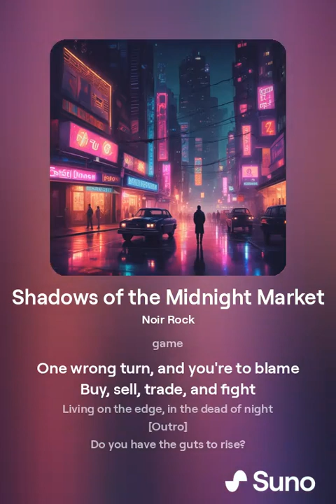Shadows of the Midnight Market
Step into the shadows with "Shadows of the Midnight Market," a noir rock track that dives deep into the treacherous world of the Midnight Market. This gritty, guitar-driven anthem captures the essence of a street-savvy hustler's journey through the dangerous, neon-lit alleys where every move could be their last. With intense riffs and haunting lyrics, this song takes you through the perilous dance of buying and selling drugs, outsmarting rivals, avoiding the law, and dodging deadly muggers.

Perfect for fans of dark, brooding rock with a narrative edge, "Shadows of the Midnight Market" immerses you in a world where survival means navigating a razor's edge. Will you rise to the top, or become another casualty of the night? Tune in and embrace the hustle.

Listen now and enter the thrilling, dangerous world of the Midnight Market!